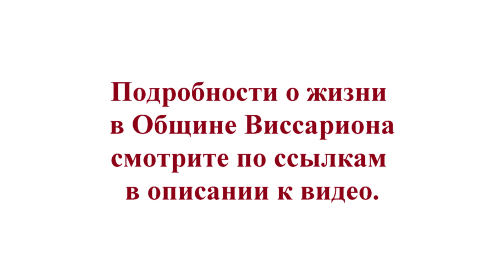Интервью с российскими религиоведами относительно Общины Виссариона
Мнения экспертов (религиоведов, социологов, философов, культурологов) России об общине Виссариона и о его учении разделились, и порой диаметрально. В этом же видео выражаются мнения экспертов (их немало), которые отзываются положительно.

В фильме использованы фрагменты этих материалов:
1 – ТВК-Красноярск. Воскресные новости. 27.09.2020 г., "Вячеслав Кудашов и Иван Хорошев о задержаниях в Городе Солнца"

2 – Радио Комсомольская Правда. Программа «НЕфантастика». 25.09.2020 г., "Бог Кузя, схимонах Сергий, Виссарион. Есть ли пророк в своём отечестве?"

В видео использованы материалы Курагинской местной религиозной организации Церковь Последнего Завета. А также, видеоматериалы из сети интернет, находящиеся в свободном доступе.

На этом канале Община Виссариона рассказывает правду о себе, приводит цитаты Виссариона по темам, которые породили множество мифов и заблуждений в обществе.

Телеграм канал “ЖИЗНЬ В ОБЩИНЕ”.
Группа создана для всех, кто хочет узнать о том, как мы живём, о наших событиях, взглядах, укладе, взаимоотношениях, взаимодействии.

Телеграм канал "ЦПЗ инфо". Письма от Учителя Виссариона, Вадима Редькина и Владимира Ведерникова. Публикации представителей ЦПЗ. События из жизни Обители Рассвета:

Видеоканал «Община Виссариона». Ответы Виссариона на различные вопросы, знания о том как выстроить свою жизнь в ладу с гармонией, интервью с интересными людьми:

Видеоканал Алексея Рагса. Видео о жизни в Общине. Интервью с мастерами. Праздники. Концерты и многое другое:

Община Виссариона сегодня: Свежая и актуальная информация о происходящем в Общине и ходе судебных процессов. Мнения жителей, гостей, СМИ и экспертов. Анализ обвинений и развенчание мифов: